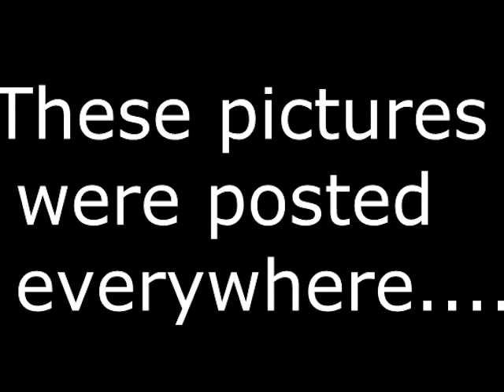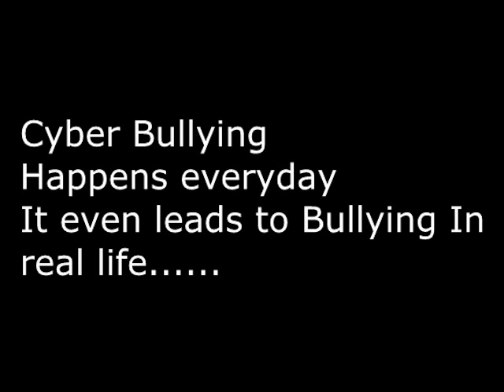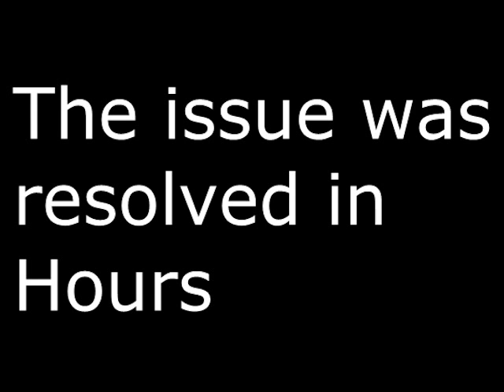Anti-Bullying Mini Movie for School